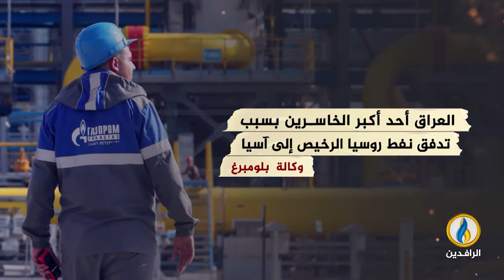انفوجرافيك | رغم الدعوات لسد النقص.. العراق لا يمتلك المزيد من النفط ليضخه